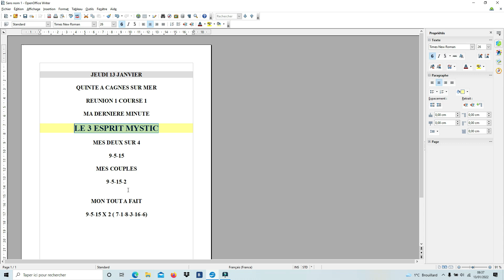La dernière minute du quinté du jour du jeudi 13 janvier 2022-réunion 1 course 1 A Cagnes sur mer